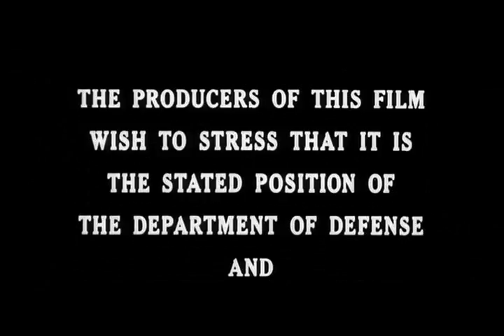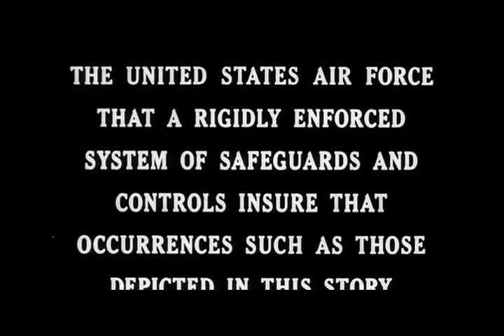Fail-Safe Research Clips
Research Clips from Fail-Safe